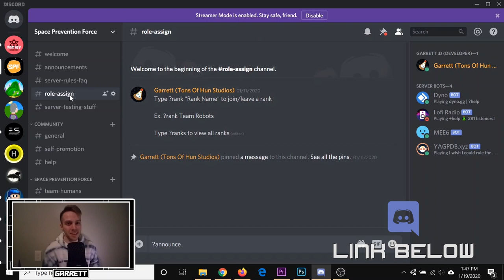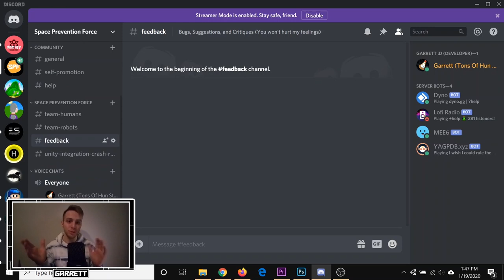Unity Devlog 51 - Demo + Discord - [Attila's Trek]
Not feeling well? Need someone to talk to? Please come talk to me. I am more than willing to talk with you guys to make sure you are doing okay. My Discord Username is Tons of Hun Studios#6776.

📱 SOCIAL MEDIA 🤳

▷Discord: Tons of Hun Studios#6776

😀 ABOUT 👋
Hey, I'm Garrett, and Attila’s Trek is my video game devlog series! Currently, I am working on a 2D Tycoon and Management game called Space Prevention Force. Your goal is to save as many lives as possible. I am creating the game in the Unity Game Engine.

I am a sophomore at Rowan University studying Electrical and Computer Engineering. Other than game development, I have an interest in playing video games (obviously :D), karate, and tricking.

I would love to be an indie game developer one day, but I'm not there just yet! These videos will serve as a behind the scenes look at my progress updates on my games and my career as an indie. Come along for the ride!

My intended audience is for young adults and anyone looking at what it is like to make games as an independent developer. I use big complicated words sometimes, so the under 13 audience might not understand as well. Heck, even I don't understand what I'm saying half the time :)

In Short:

Me: 🎮🤸‍♂️🥋⚙️🦉

Game: 🤖👨‍🚀👽💓

💼 WORK 👨‍💻

Interested in hiring me? You are awesome! I'd love to talk!

🎶 SOUND 🔊